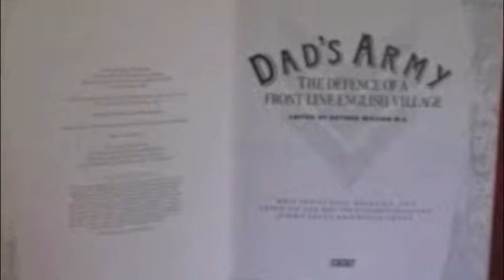8 - Siegfried Line&We'll Meet Again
The original soundtrack from the Dad's Army Stage Show.